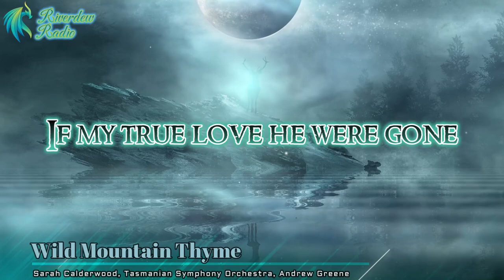Sarah Calderwood - Wild Mountain Thyme (Lyrics)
To visit Sarah Calderwood's YouTube channel and listen to more of her amazing music, please visit the following

Artwork purchased on Shutterstock with the following artist(s)

Mia Stendal , Artnivora Std